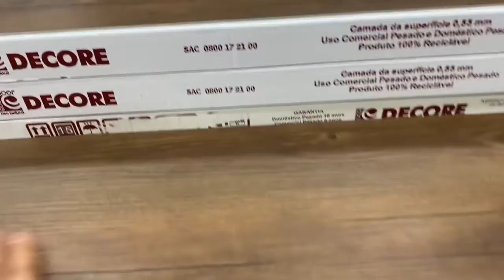Vou me mudar!?Diário da reforma piso vinílico , porcelana, lâmina + móveis planejados | CeciFelix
Vou me mudar , teremos vídeo da reforma organização. Dicas

[error]